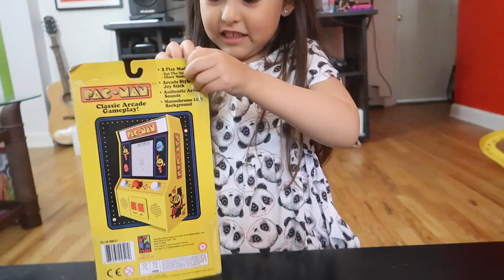MINI ARCADE GAMES: PACMAN AND CENTIPEDE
Reviewing mini arcade games from the old school days!!

Centipede & QBert